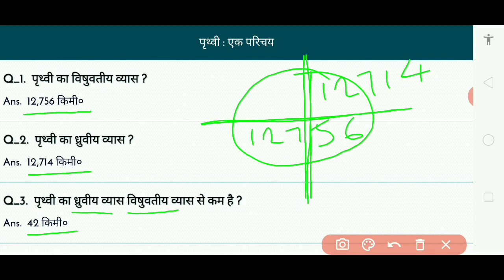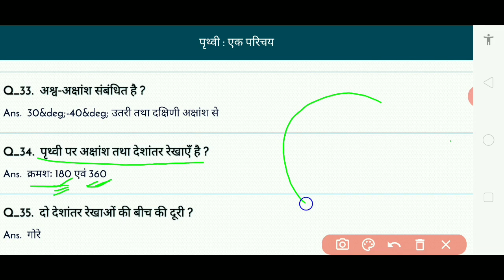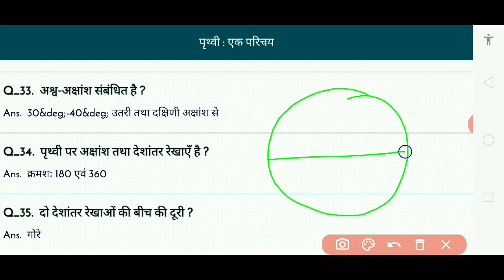Gk (GEOGRAPHY) for RRB NTPC, GROUP-D, SSC MUST WATCH VIDEO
In this video you got very high rated questions for upcoming exam ssc, rrb ntpc group d .and others...
This video is based on previous year most asked question...must watch this ;must be useful for your exam...
From this topic atleast 2-3 question in almost exam.

Keep watching for practice. and fully preparation..thanks...